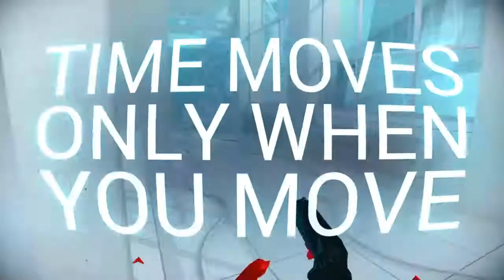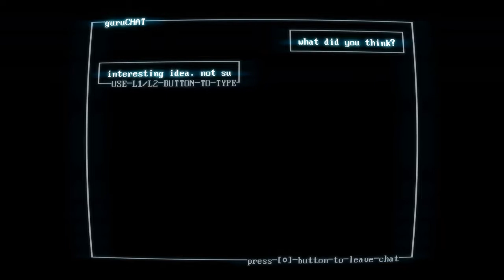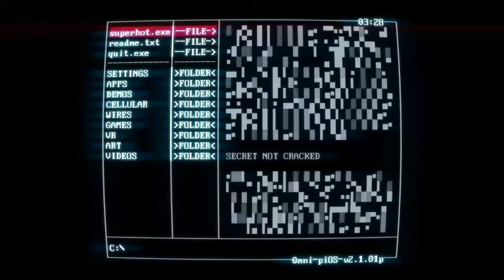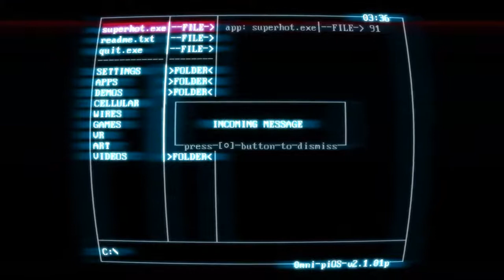Superhot (none vr version)Walkthrough part 1 this game is amazing